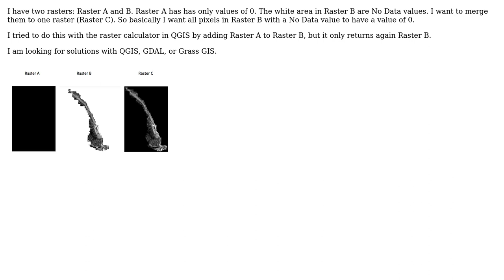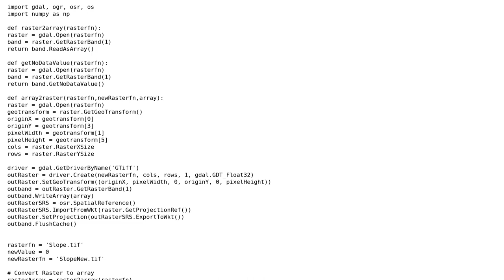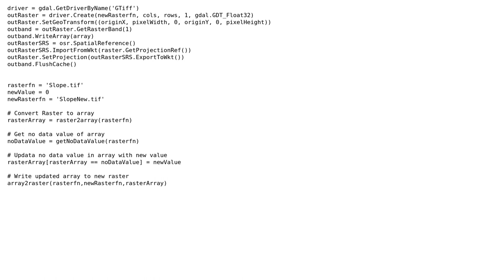GIS: Merge two rasters with no data value (2 Solutions!!)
GIS: Merge two rasters with no data value

With thanks & praise to God, and with thanks to the many people who have made this project possible! | Content (except music & images) licensed under CC BY-SA | Music | Images & others | With thanks to user ustroetz user Antonio Falciano and the Stack Exchange Network Trademarks are property of their respective owners. You are responsible for your own actions.